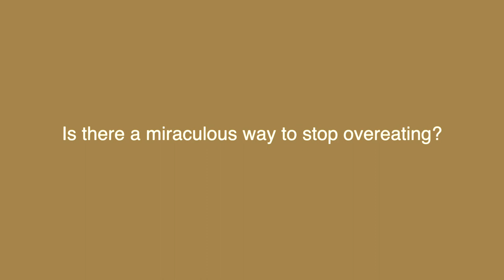Is there a miraculous way to stop overeating? | Practical Miracles with Maureen Whitehouse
Can there actually be a miraculous way to lose that weight you gained over the holidays?? In this clip, Maureen shares a practical point of view that will help you get to the root of this very common problem. Miracle Mindedness is the solution!

7. Find 3 hashtags  - ue hashtags with high search volume related to the video